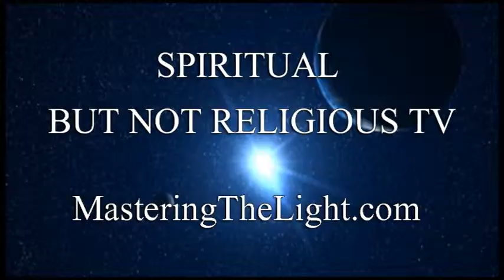Jeff Brown HD Show W Border